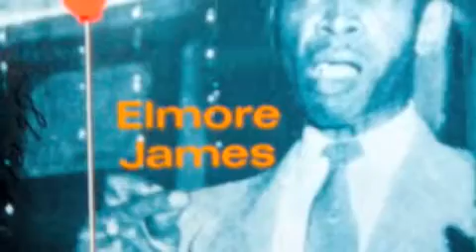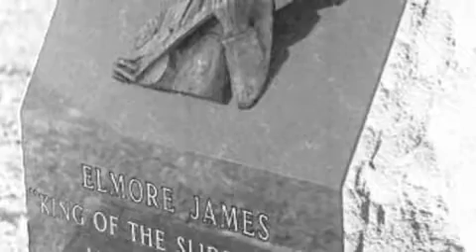Dust My Broom Elmore James